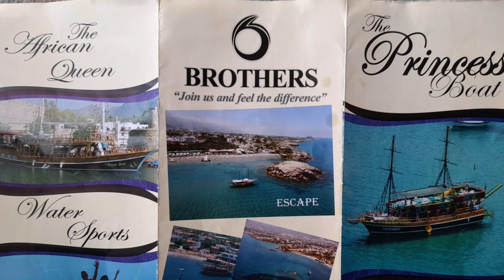Boat Ride | Kyrenia | Northern Cyprus 2022